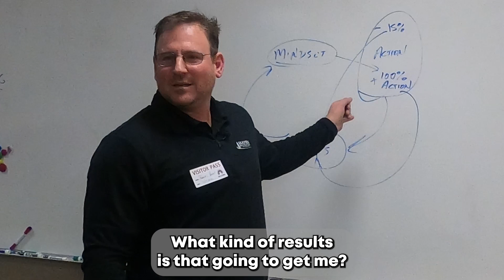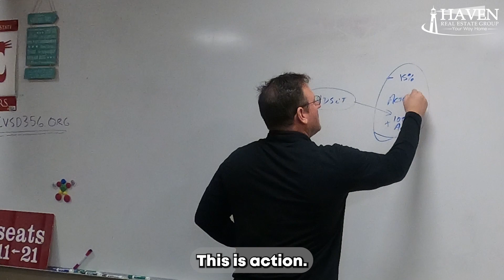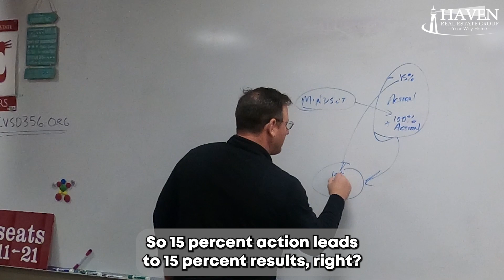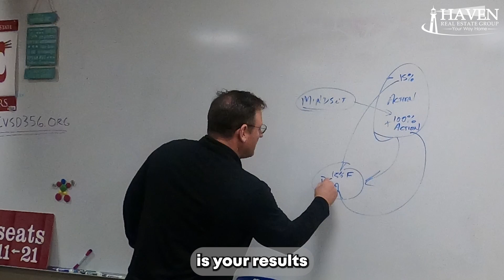Do Not Be The Victim Of a Poor Mindset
Poor mindset says, "I can't do it. I can't afford it. I don't have time. I'm too tired." You become what you say.

You cannot control the circumstances, but you can manage your response. How you respond to the situation determines what your life will be like.

Having the right mindset is essential when trying to reach your goals. Because neither money nor strength will help you achieve it, it's your mindset.

So as early as now, try to examine the mindset you have. Do you have a positive outlook that drives you to give 100% effort? Because if there's not, that's a sign you have a poor mindset. Until you break it, you won't change.

To break this way of thinking, start building confidence by creating small achievable goals. Give yourself time to celebrate and be proud, then move on to greater accomplishments.

Remember to make a grateful list. Don't focus on things that you don't have. Instead, focus on the things you have. Changing perspective by counting your blessings can be a way of having a positive mindset.

If you think you are in a poor mentality, give us a call so we can help you stop being a victim of a poor mindset.

✅As a Performance Coach, committed to the growth of an agent's business, and the freedom they desire in their personal life, I would like to offer you a FREE 30-Minute Confidential coaching opportunity.

✅I will share with you Systems where we bypass the outdated “one-size-fits-all” sales tactics everyone uses and feel frustrated, wondering why their business isn’t growing…

✅If you are interested in meeting in person or by zoom for 30 minutes, please visit: